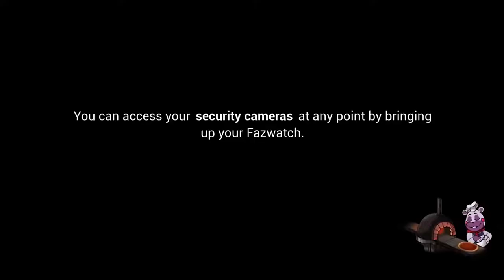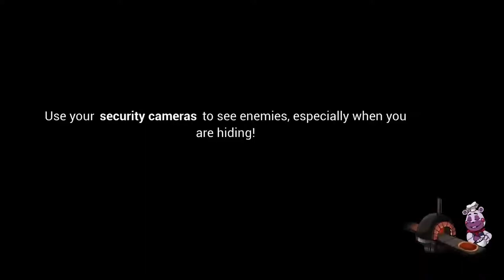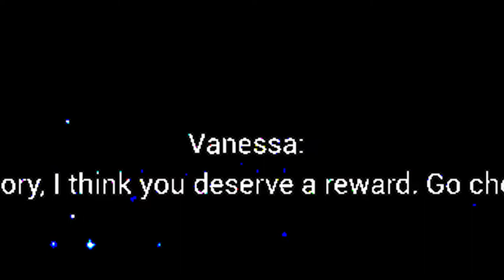Five Nights at Freddy's: Security Breach Sh*t Talking Gameplay: Part 2